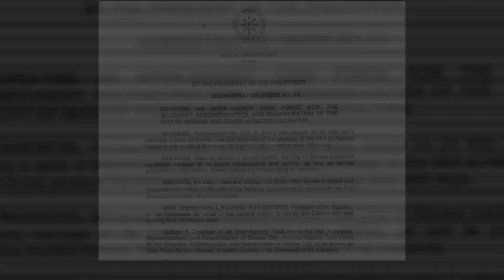Bagong Marawi Episode 1: Kwento sa likod ng Pagbangon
Samu’t saring government agencies, mula sa Philippine Army, LGUs at Pribadong sektor and kapit kamay na nagtutulungan sa pagbangon ng Marawi. Sa apat na taon ng pagiging malaya ng Marawi sa terorismo, ano na nga ba ang mga naisagawang hakbang para mapanatiling ligtas ang Marawi City?

Panoorin ang BagongMarawi: Kwento sa Likod ng Pagbangon, A Documentary on Marawi Rehabilitation.

This digital film was produced by Kalinaw News